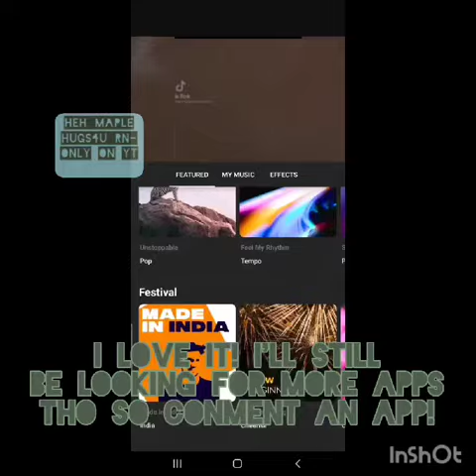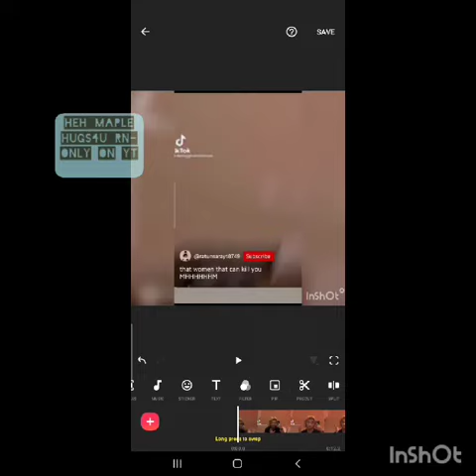Trying out inshot!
Hello my lovely maple leaves!
in this video I'll be making a trashy mctrash trash edit 👹👹

thank you abby for recommending inshot! miss you sm lol

✨️SHOUT-OUTS!✨️

aditi janelle reddy
rohit phillips/abby
the creators of inshot
Dannyphantom.exe
gotcha gacha yuri (nostalgia)